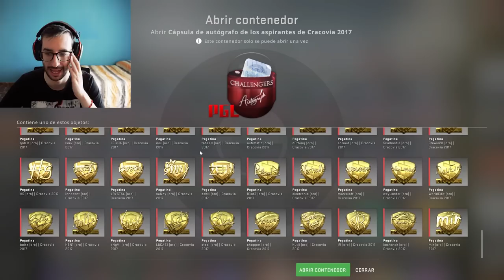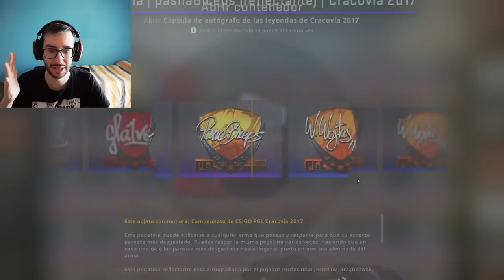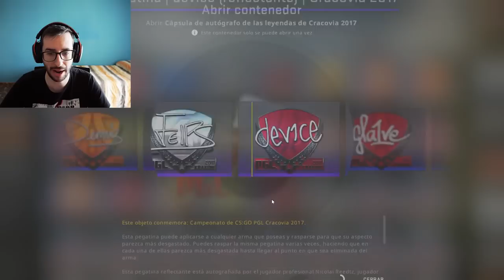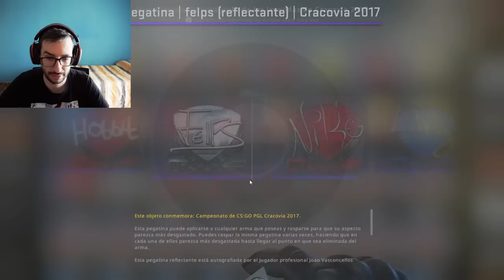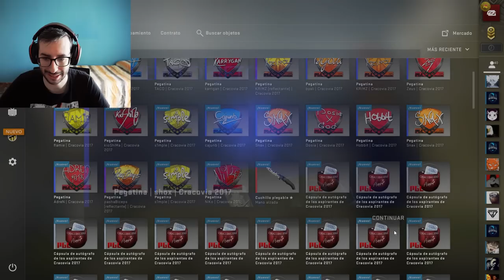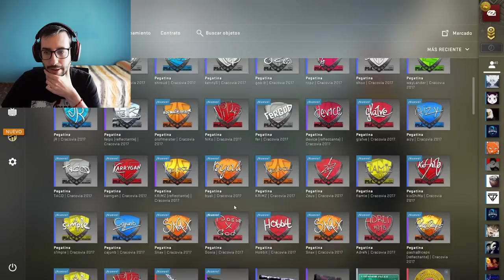¡ABRIENDO LAS FIRMAS DE CSGO MÁS CARAS DE LA HISTORIA!